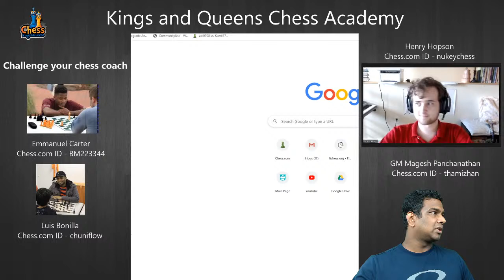Challenge the coach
Challenge our chess coaches Emmanuel Carter, Luis Bonilla, Henry Hopson and Grandmaster Magesh Panchanathan in today's Challenge the coach session